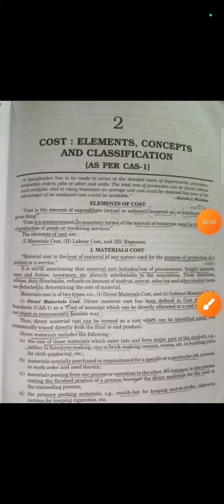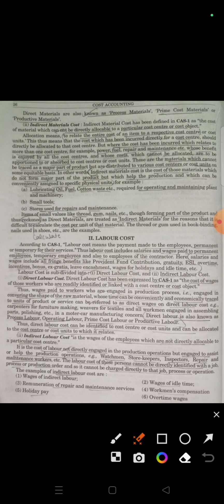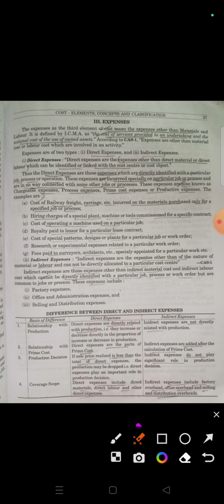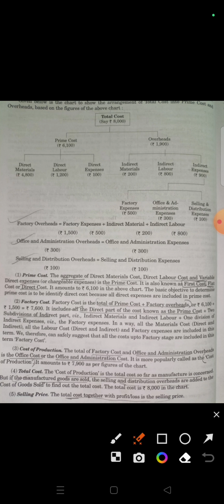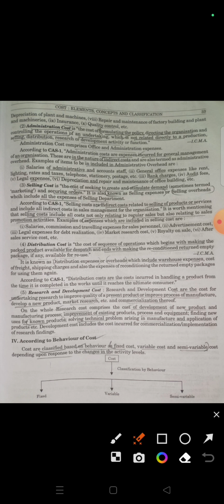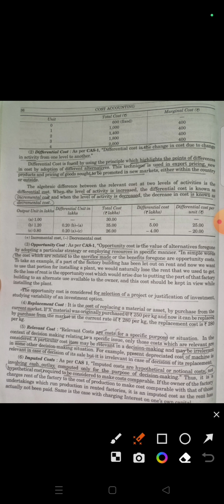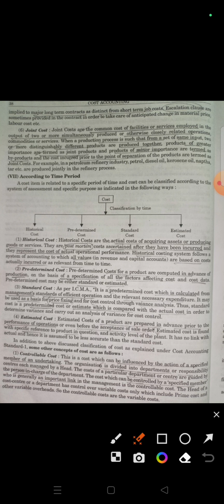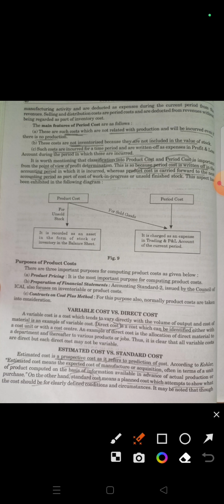cost : elements, concepts,and classification